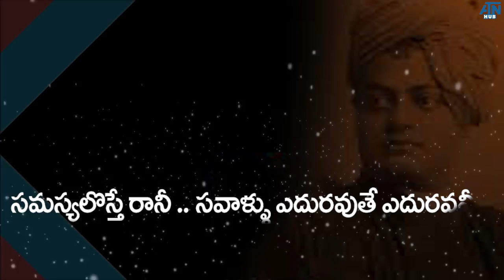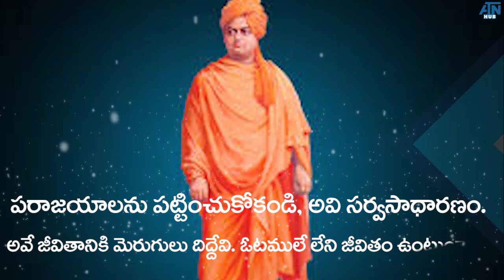Swami Vivekananda Motivational Quotes in telugu | Vivekananda Inspirational Quotes in Telugu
Swami Vivekananda Motivational Quotes in telugu, Telugu Swami Vivekananda Best Inpsirational quotes , Vivekananda inspirational quotes in telugu , swami Vivekananda telugu quotes , Vivekananda Best Telugu Inspirational Life Quotes